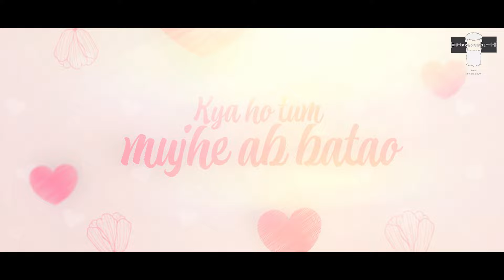Labon Ko Remix | Prophecie | Bhool Bhulaiyaa | Pritam | K.K.| Akshay Kumar|Melodic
One of my fav tracks by  KK .
No one can match the vibe what he has created over the years...
Trying my take on this pehenomenol track
I hope you guys like it.
Do share and  comment if you like it ..

Song : Labon Ko [Full Song]
Movie : Bhool Bhulaiyaa
Singer : K.K.
Author : Sayeed Quadri
Music Label : T-Series